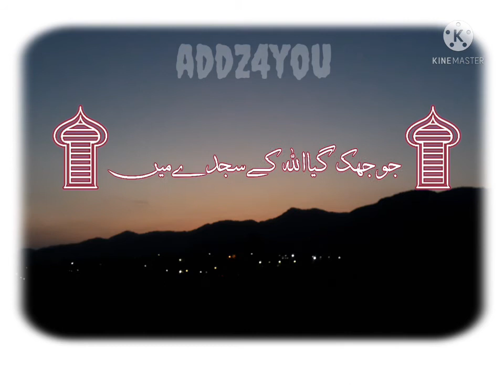Jummah Mubarak status | Islamic WhatsApp status | Allah the Creater of universe | addz 4 you